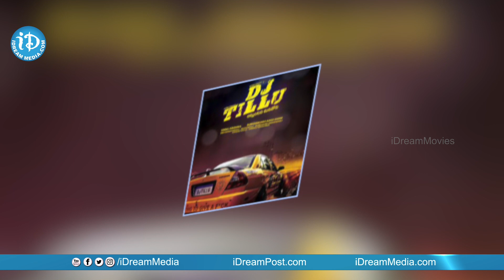డీజే టిల్లుతో సిద్దు కెరీర్‌ ఎలా ఉందంటే | DJ Tillu Movie Collections | Entertainment News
Watch Entertainment News with Anchor Mounika. In today's episode, let's talk about
the interesting update from the Success Movie DJ Tillu & Siddu's career. Check out the video to find out more.